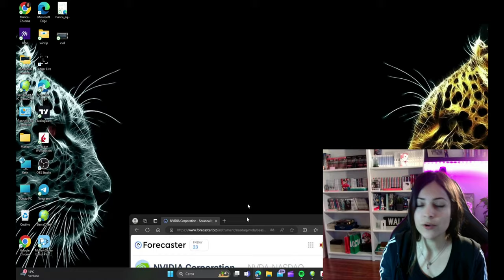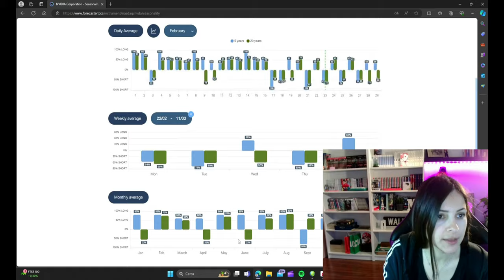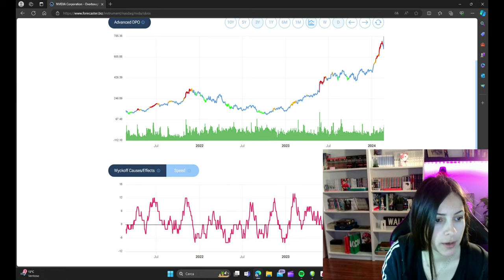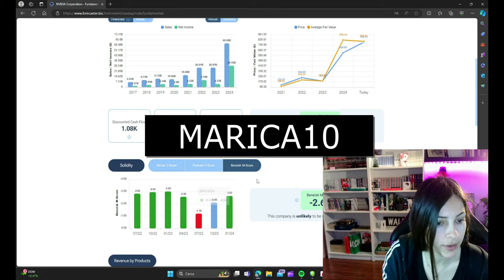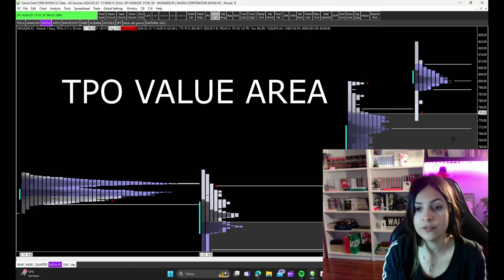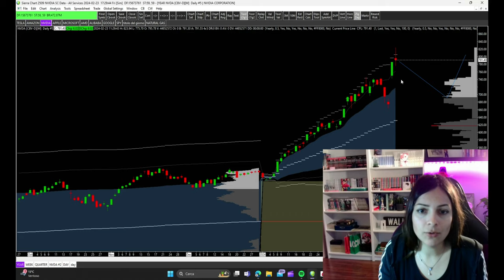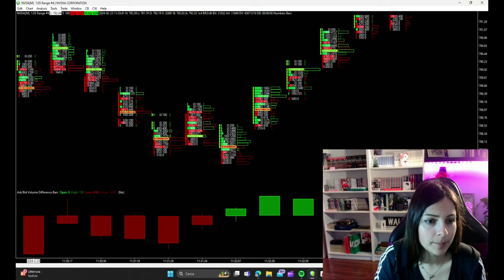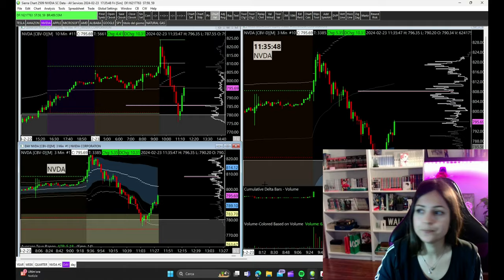E' IL MOMENTO DI VENDERE NVIDIA?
Oggi porto in questo video quasi tutto il mio repertorio, utilizzo tutte le armi che ho a disposizione per analizzare Nvidia da cima a fondo e capire quale sarà il suo prossimo movimento. Quindi facciamo un analisi top-down e capiamo quali sono i prezzi più interessanti per fare swing trading (e non solo) su questo fantastico titolo.

Se vuoi approfondire questi argomenti attraverso un percorso formativo professionale e valido ti consiglio il corso che ho seguito anche io, ovvero Trading Research.
COUPON SCONTO per i corsi di Volumetrica e Orderflow di Trading Research:
M1DLLYQ9D (SCONTO del 5% SU TUTTI I CORSI SINGOLI e sulle ONE TO ONE)

Entra nel canale telegram, condivido tutta la mia operatività e il riassunto delle Live.
Puoi trovare le mie analisi anche su investing.com